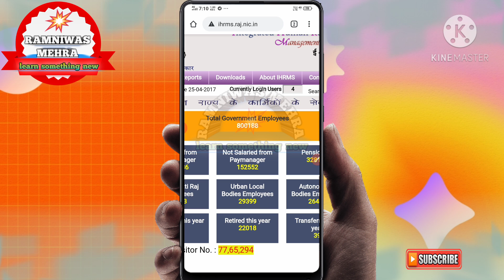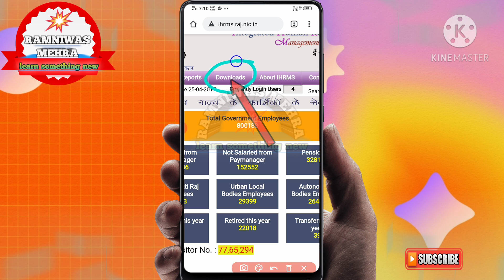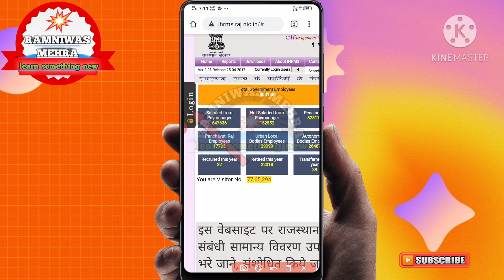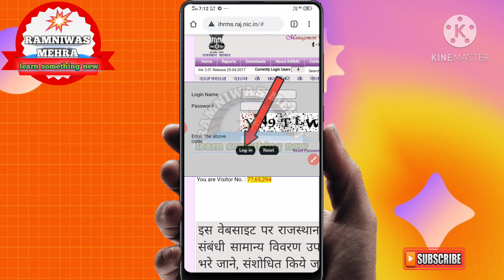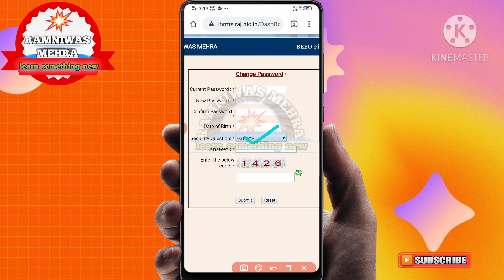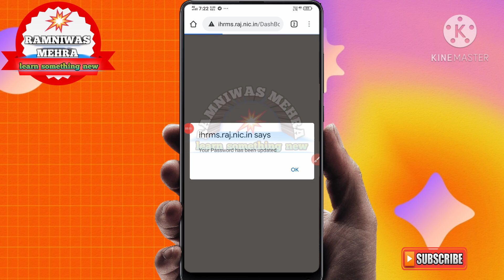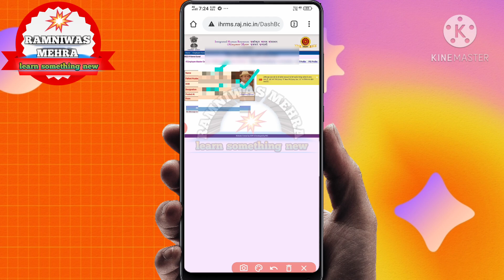Service Book Online सरकारी कर्मचारी अपनी सर्विस बुक ऑनलाइन कैसे करें IHRMS how employee do service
🙏🏾  *सर्विस बुक ऑनलाइन अपडेट*🙏🏾

साथियों यदि आप आपकी *सर्विस बुक ऑनलाइन करना चाहते हैं* तो *निम्न वीडियो* के सहायता अवश्य लें

*ऑनलाइन सर्विस बुक में व्यक्तिगत सामान्य जानकारी1-2, दस्तावेज अपलोड एवं पदोन्नति संबंधी सूचनाएं ऐसे करें अपडेट part-2*

*Note*
 *उक्त चैनल पर सर्विस बुक ऑनलाइन से संबंधित सभी टॉपिक पर A TO Z वीडियो अपलोड किया जाएंगे*